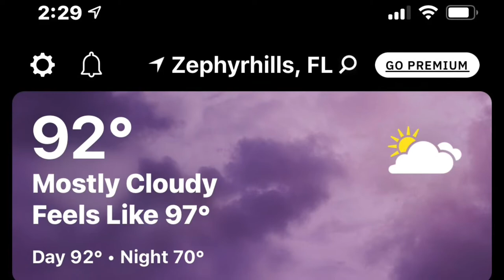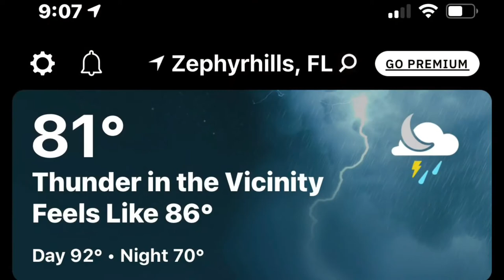June 8th, 2021 - My Day in 123 Seconds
Chicklettes
Baby Boy had a good first doctor visit 🥰